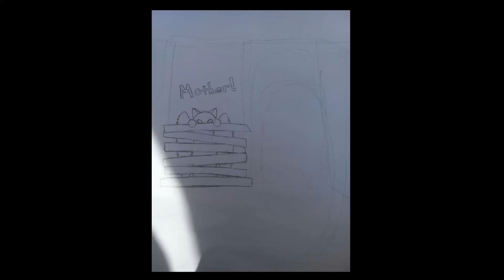My Drawing of Mother (The Huntress)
I refer to The Huntress as Mother in Dbd when I first saw the Miss Kitty skin. Everyone who has played with me knows this and some of them do it too now.